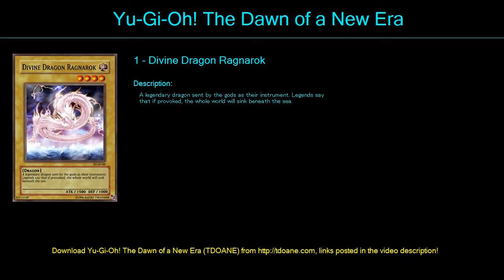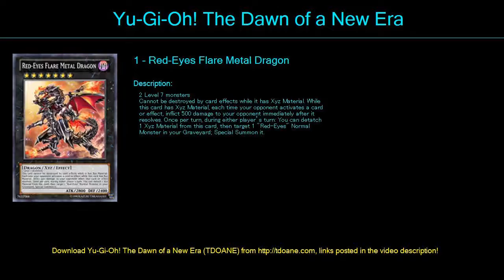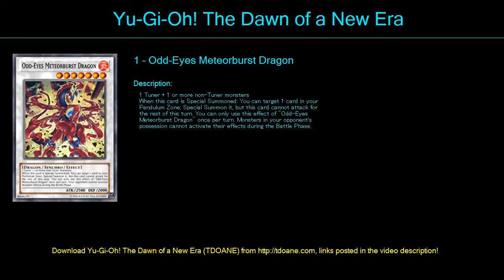Dragons Red Eyes Deck Profile April 2016